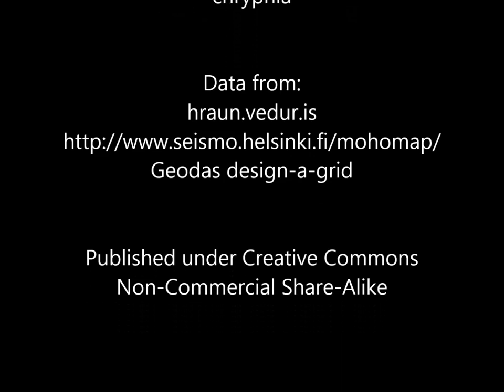Tjörnes Fracture Zone (Iceland) earthquakes 02.04.2013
For discussion about volcanoes, earthquakes and more, please visit volcanocafe.wordpress.com.